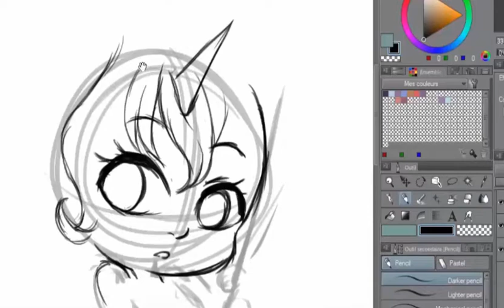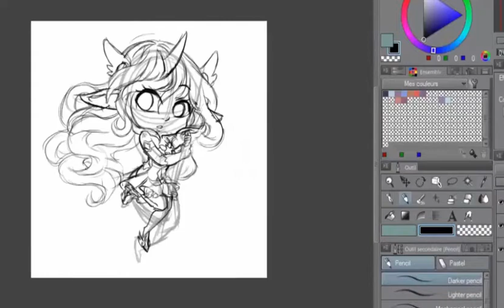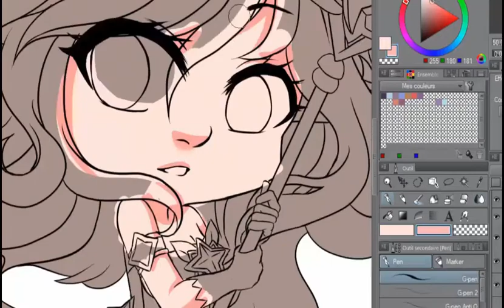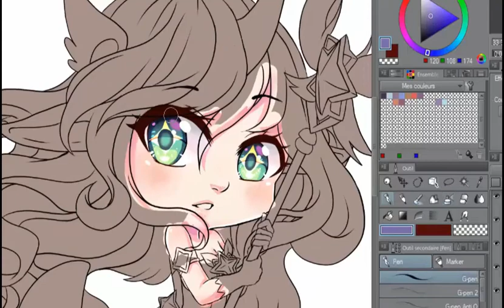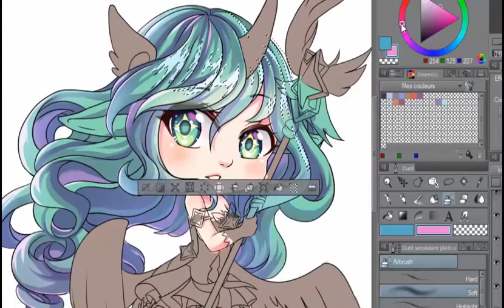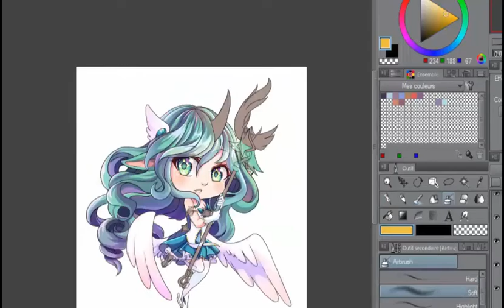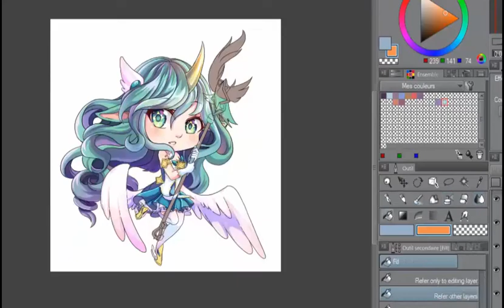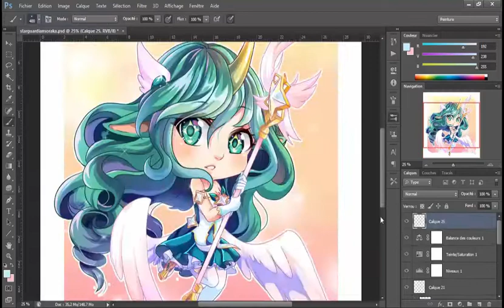Soraka Star Guardian [CSP Speedpaint]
Fan-Art de Soraka Star Guardian et également la contrepartie de ma seule tipeuse du mois. Elle le mérite amplement vu qu'elle me suit depuis très longtemps !

Le Step-by-step se trouve également sur mon Tipeee, pour y accéder il suffit de me soutenir !

NE PAS UTILISER/ RECOPIER/ TRACER/ REPOSTER/VENDRE/  VOLER mes dessins et vidéos s'il vous plaît.

my artworks and videos, please.

♠MES LIENS♠

♡MATOS♡

Temps réel : 6 heures environs
-CLIP Studio Paint
-Photoshop CS6
-Fun ! ♡

☻MUSIC☻